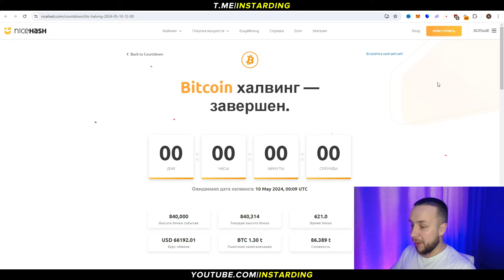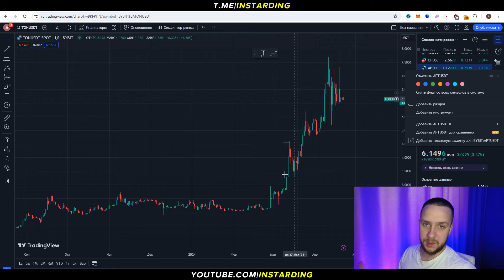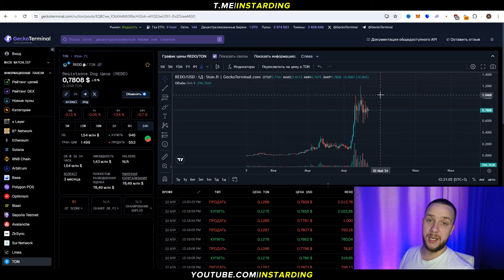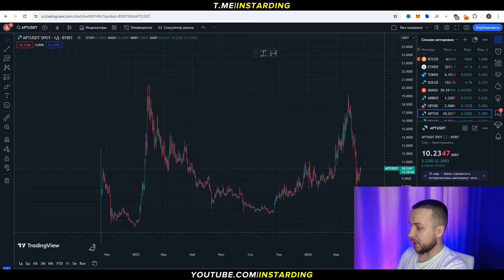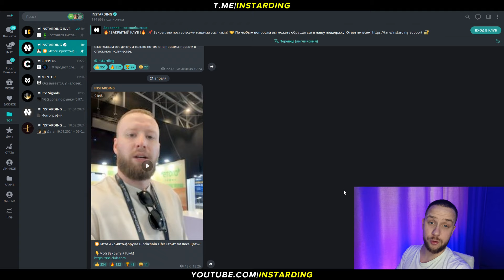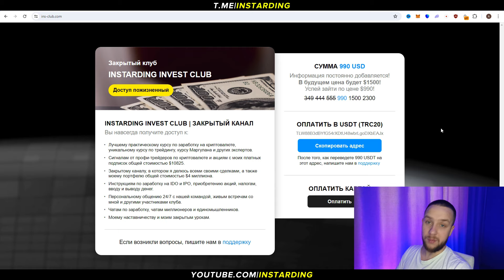ЭТО ТОЛЬКО НАЧАЛО - Сколько будет стоить БИТКОИН?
⭐️ Награда до $800 за первый депозит!

👇 Отзывы из закрытого канала!

● Основной канал – @INSTARDING

● Заработок и инвестиции – @INSTARDINGINVEST

● Мотивация и вдохновение – @INSTARDING_MOTIVATION